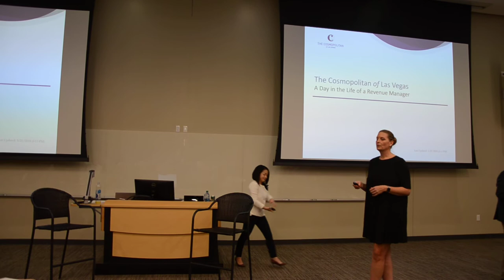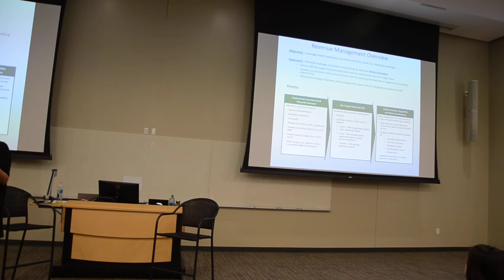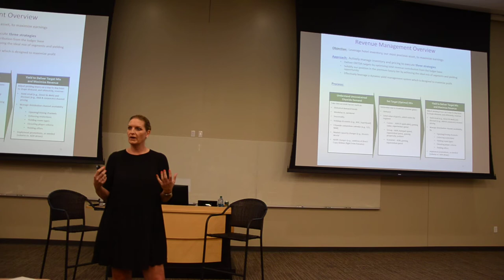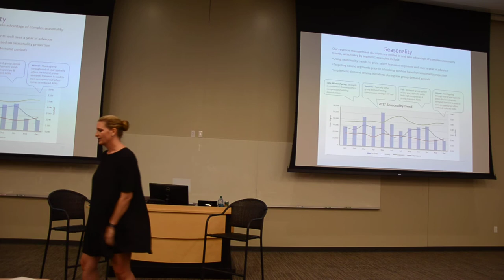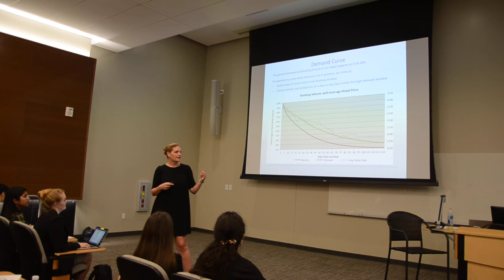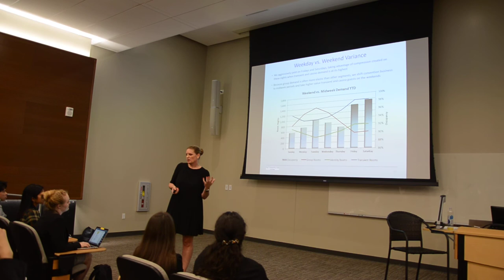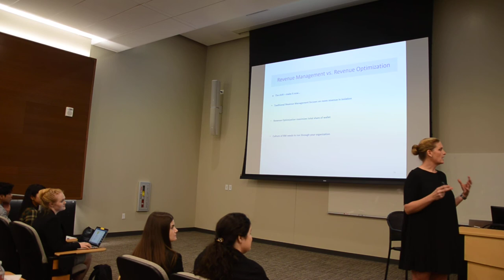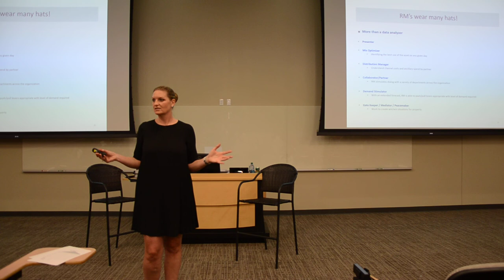ESD Talks Colleen Birch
Revenue Optimization in The Cosmopolitan of Las Vegas